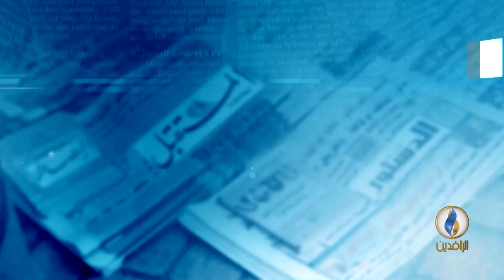أبرز عناوين الصحف